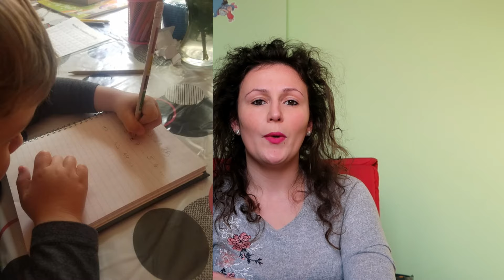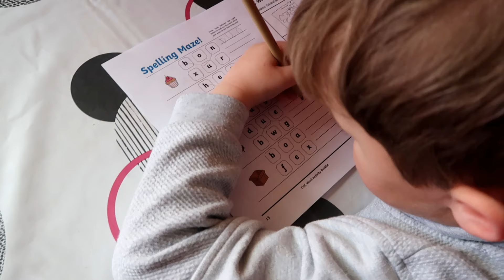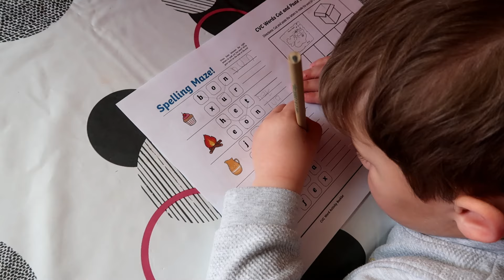Rutina într-o zi de izolare | homeschooling cu 2 copii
Dragii mei,
Astăzi vreau să vă povestesc despre rutina noastră zilnică într-o zi de izolare. Cum m-am organizat, ce am observat că ajută, ce îi face pe copilașii noștri curioși, etc.

⇒ Despre mine ⇐
Mă numesc Andreea, sunt căsătorită cu iubirea vieții mele (Cosmin), împreună avem doi copii minunați (Dominic și Evelyn) și locuiesc în Marea Britanie, Anglia.

⇒ Despre canalul meu⇐
În fiecare SÂMBĂTĂ la ora 16:00 postez un filmuleț despre subiecte precum: experiențele mele ca mamă, familie, stil de viață, TAG-uri,  vlog-uri, etc. Uneori, dacă sunt ocazii speciale, postez și clipuri 'bonus' cum îmi place mie să le numesc...hi hi hi

♡ Alte filmulețe ce v-ar putea interesa: ♡

⇒ Cum putem comunica? ⇐
Pentru orice întrebare, vă invit să mă contactați pe facebook: